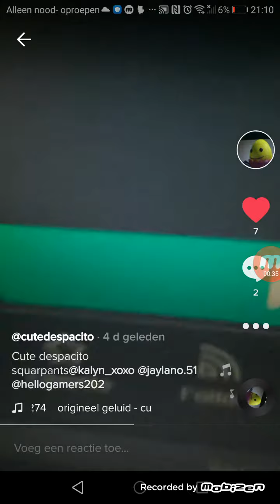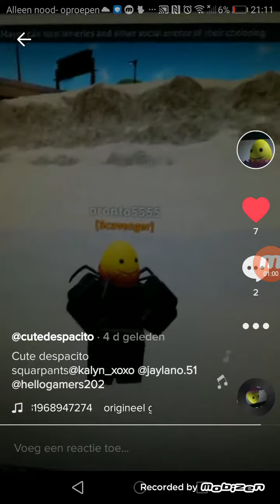Cute despacito intro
I said after who is watching flamingo too much who have a friend with a game it's populair